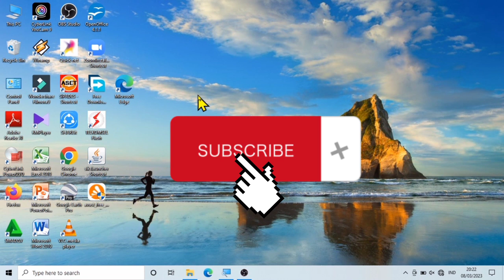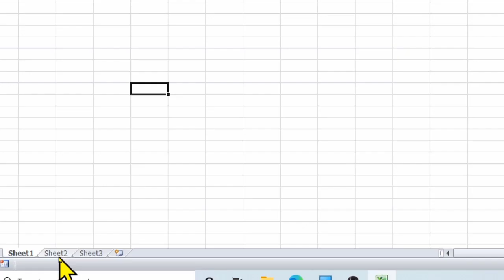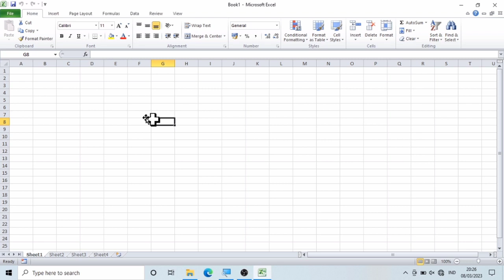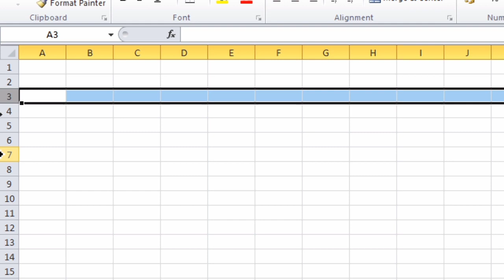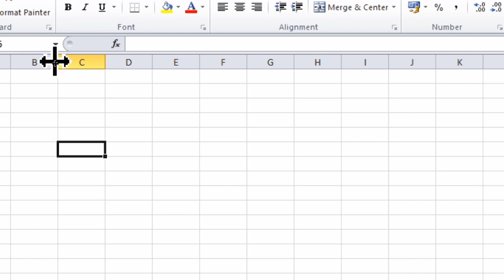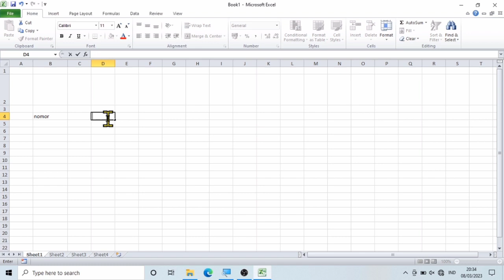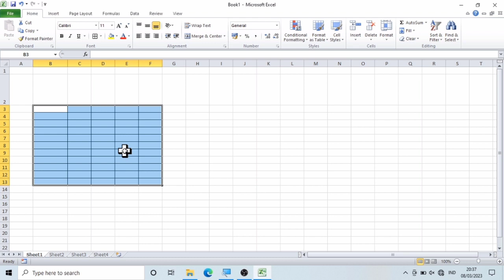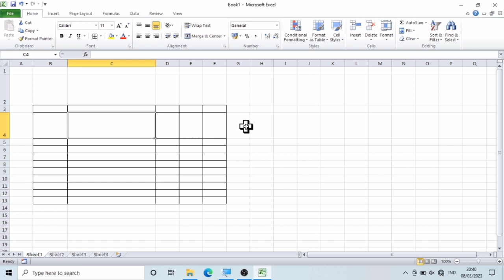tutorial excel pemula dari nol bagian pertama